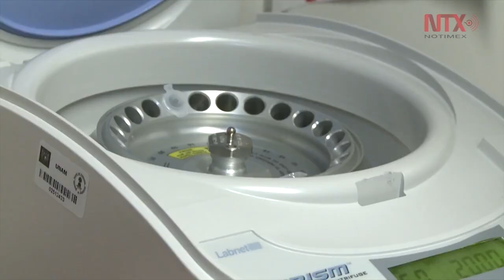Wuhan tendrá dos hospitales para coronavirus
El primer ministro chino Li Keqiang urgió hoy a terminar a más tardar el próximo cinco de febrero los dos hospitales en la central ciudad de Wuhan para atender a las personas infectadas con el coronavirus.